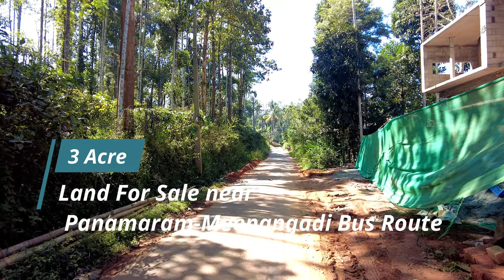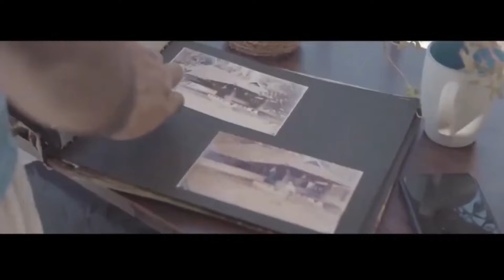3 Acre Road side Land for Sale @varadoor near